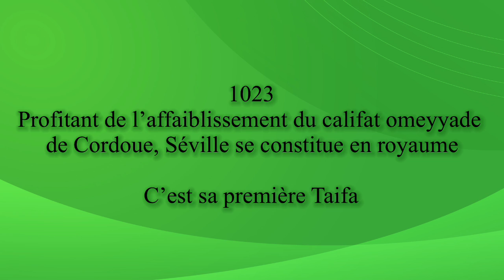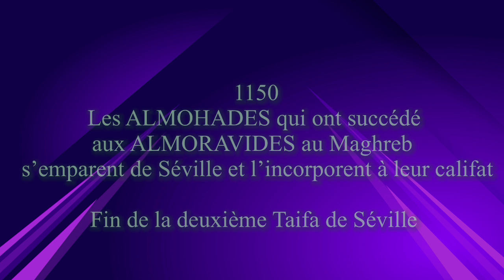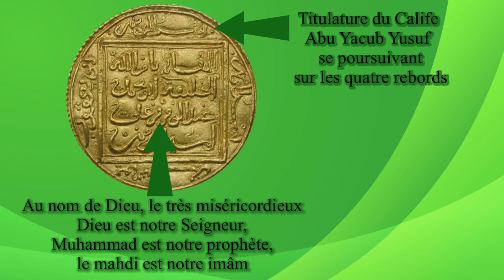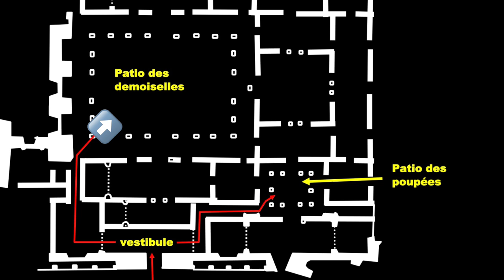ALCAZAR DE SÉVILLE, LE PALAIS DE PIERRE LE CRUEL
Une envoûtante réalisation de l’art mudéjar d’Andalousie